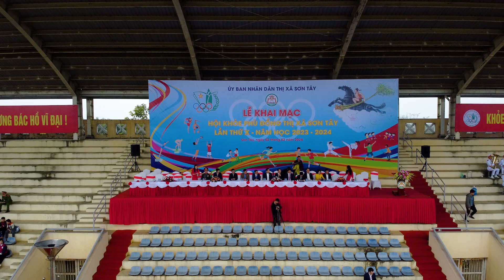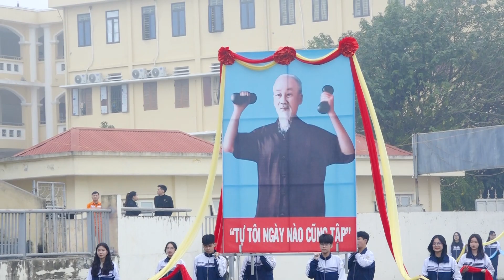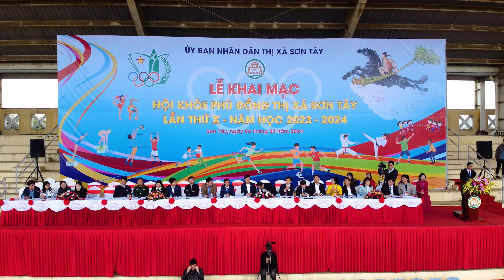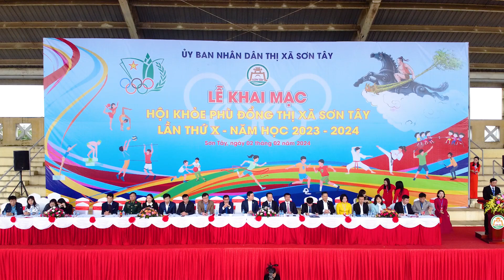Hội khỏe phù đổng Thị xã Sơn Tây năm 2024